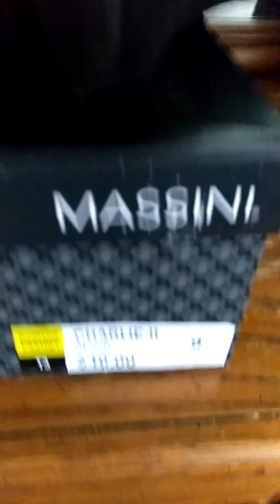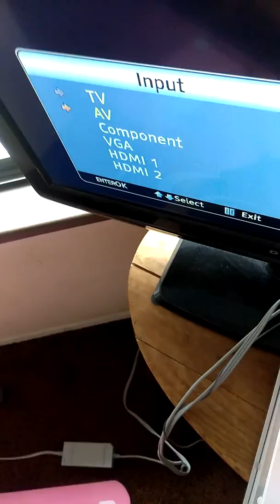Pre work out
Meeee